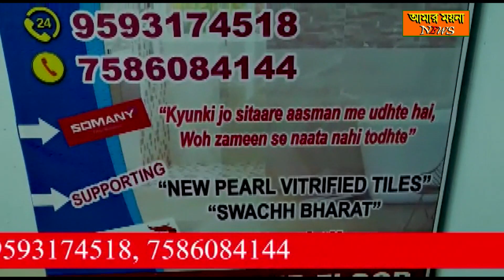ময়নার রামচক এলাকায় তৃণমূল কংগ্রেসের কর্মী সম্মেলনে তৃণমূল কংগ্রেসে যোগদান